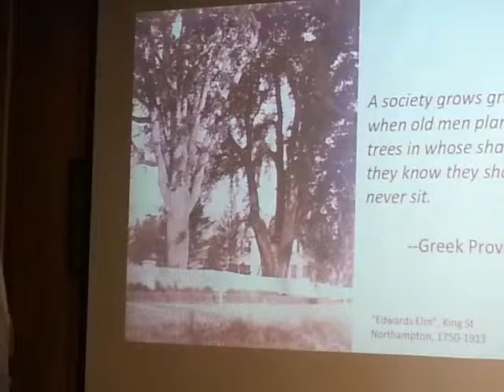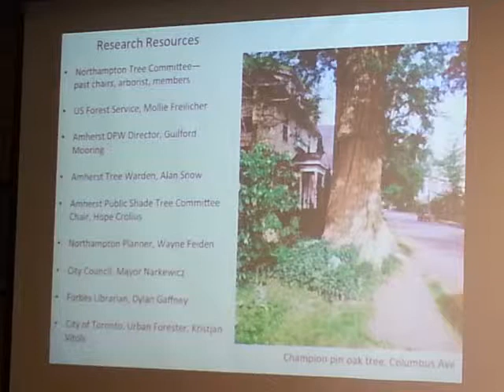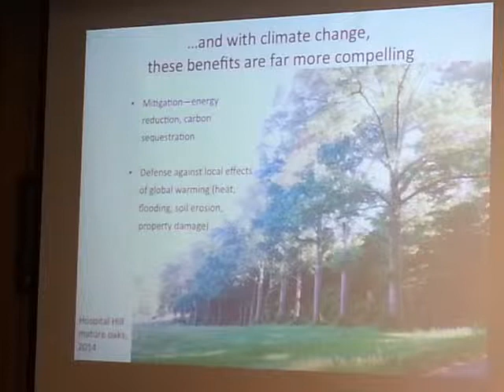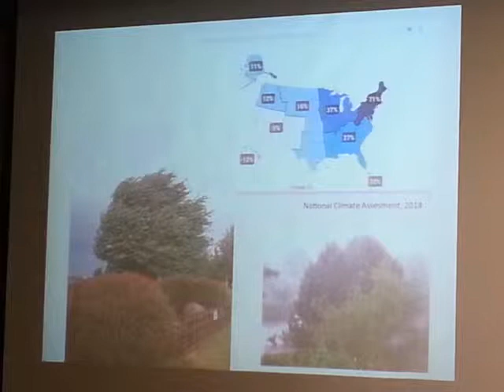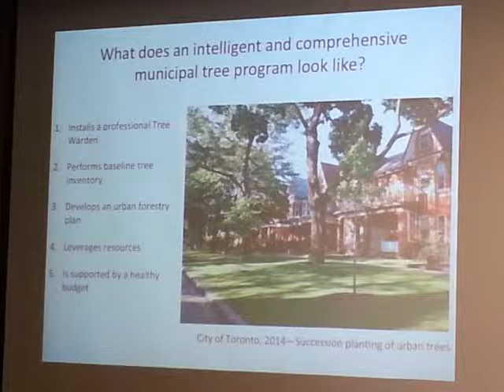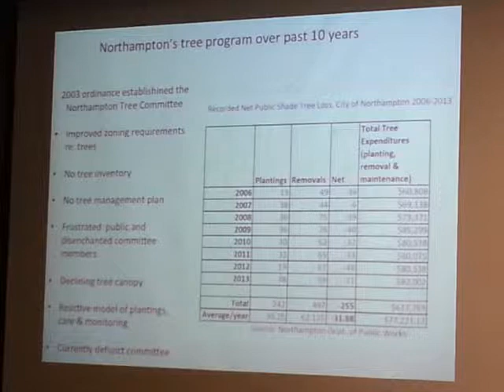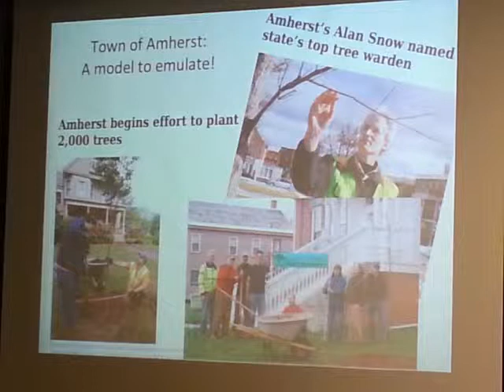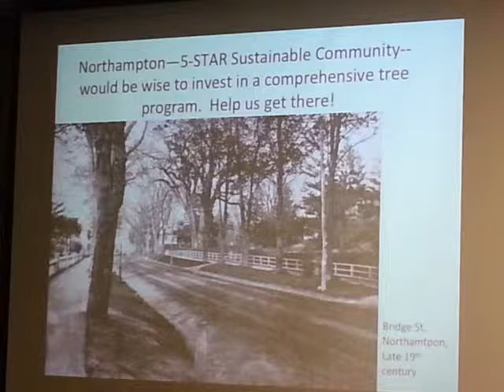Northampton's Energy and Sustainability Commission June 12, 2014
This is a complete recording of the June 12, 2014 meeting of Northampton's Energy and Sustainability Commission.  On the agenda was a presentation on Northampton's Tree cover, presentation by Lilly Lombard.  This recording was made by Ruth McGrath.